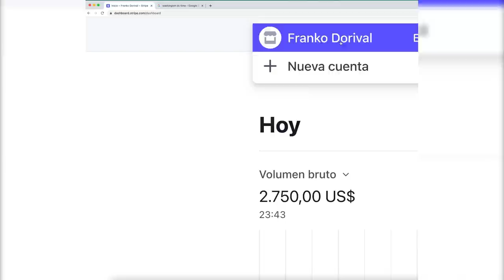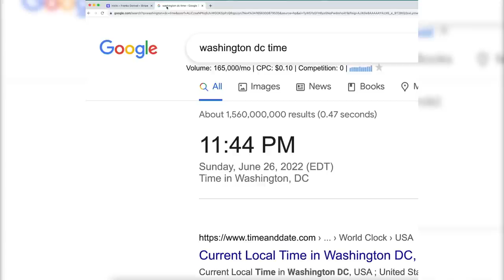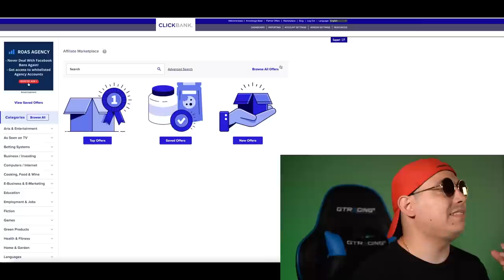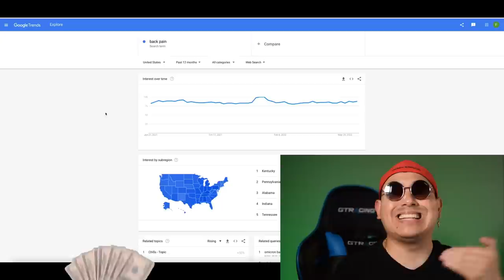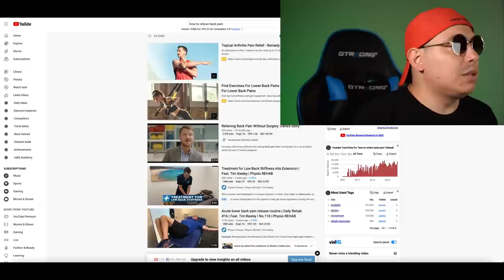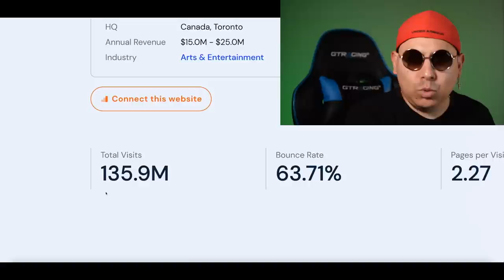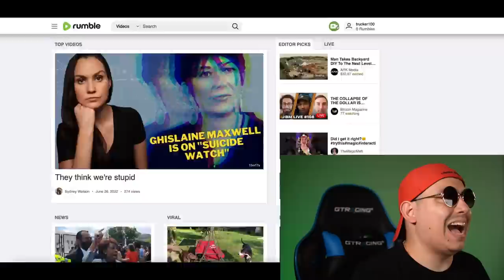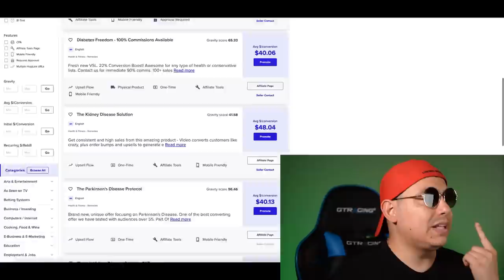NUEVO Método ($48/Día) Como GANAR DINERO Extra Por Internet Con Marketing De Afiliados Sin Invertir